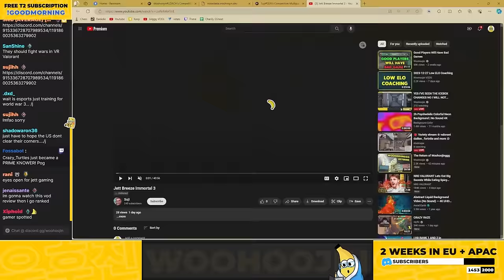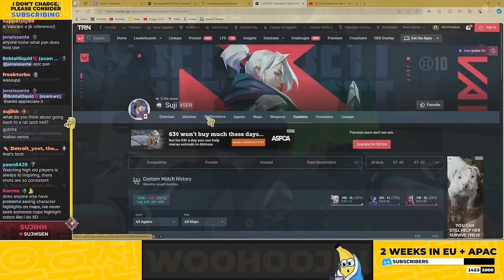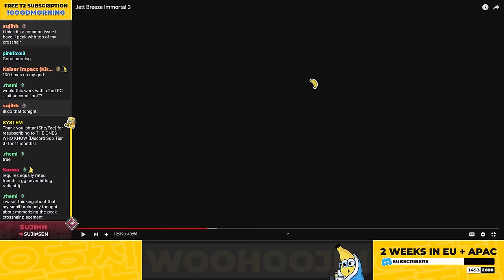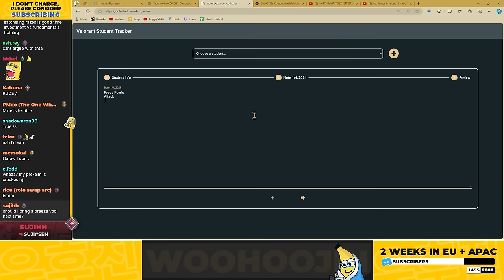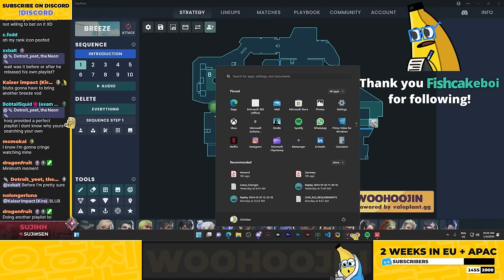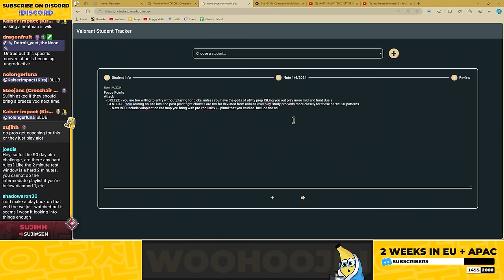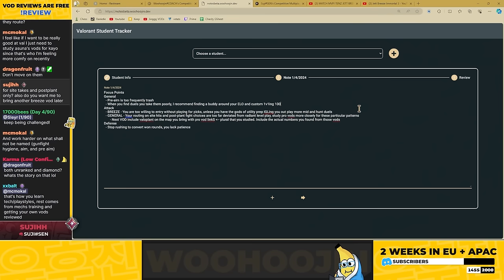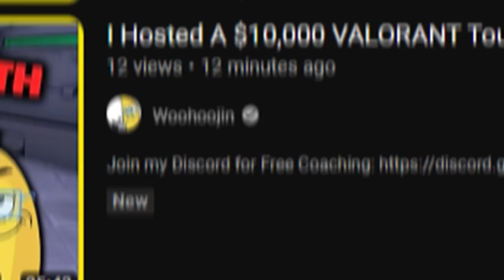How to Practice Valorant with a Friend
CHAPTERS:
0:00 INTRO
2:06 JETT BREEZE IMMORTAL 3 VOD REVIEW
30:47 NOTES